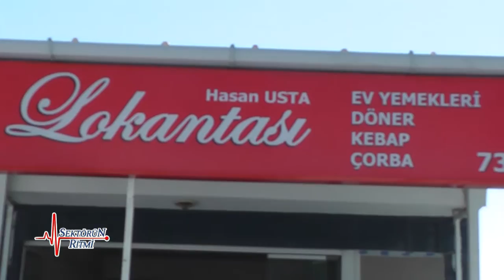EFE LOKANTASI (TGRT EU SEKTÖRÜN RİTMİ PROGRAMI)